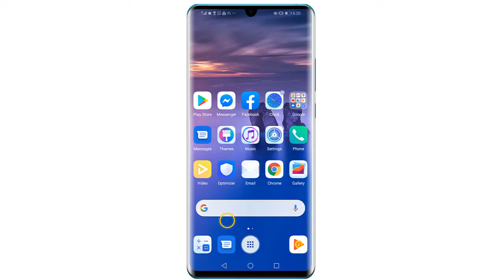How to see shared pictures and videos on Messenger (find photos sent on Messenger)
This Tutorial teaches you how to find videos sent on Messenger and see all pictures sent on Messenger

How to find pictures sent on Messenger ? how to see sended pic videos in Messenger ?

Seeing the shared videos and photos. in Facebook Messenger is a very easy thing to do and you can access the media you shared in your Messenger with just a couple of clicks.

How to see sended pictures in Messenger On android follow the steps below:

Open a message in the Facebook Messenger app.
Tap the i-button in the top right-hand corner and choose Shared Photos.

How to find photos sent on Messenger On iOS follow the steps below:

Tap the name of the contact and press Shared Photos.

As easy as that you can access the shared videos and photos in your Facebook Messenger.

How to find all videos sent through chat

In this video tutorial we present for you a method to learn how to view pictures sent on Messenger and how to find old videos on Messenger

This feature may be unavailable if you're located in Europe or messaging an account based in Europe to respect new messaging service rules. We're working to bring it back.

How to find videos on facebook Messenger

These steps will demonstrate how to see shared videos on Messenger and

You can view all photos that have been shared in a Messenger chat.

1-To view photos that have been shared in a chat:
2-From Chats, open a conversation.
3-Tap the name at the top of the chat.
4-Tap View Photos & Videos.

Here's how to see shared videos in Messenger

I hope that this vidéo "see all pictures sent on Messenger" help you to understand how to find shared videos on facebook Messenger

Tuto: how to find photos sent on Messenger
Category : see all pictures sent on Messenger
See Also